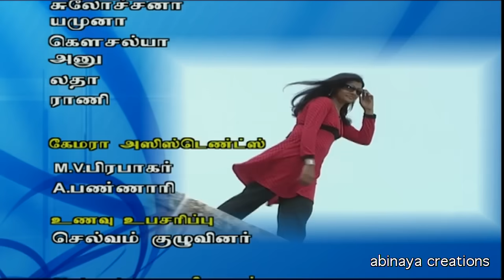திருப்பாவை சீரியல் Episode - 148 | Thiruppaavai Serial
இயக்கம் - ஜேக்.